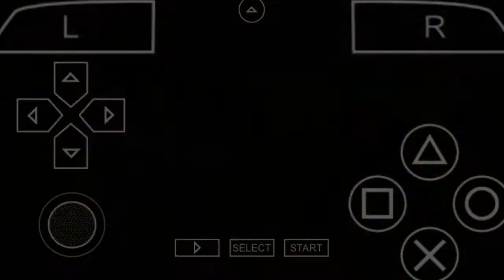[EPIC ISO🔥] NEW MOD DRAGON BALL SUPER BUDOKAI TENKAICHI Z | DBZ TTT MOD ANDROID & IOS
Créditos:
MARCO- CJ7 MODS
Lek Modder
Leyder Mods
Zero Devs
CDHC 2081
Alexis El rojo
TTTMODS
Ghost Alone17
Dragon ball mods
Luchito Galvez
Black Modder Android
Dani Gamer Mods
The dark Modder
Ulis Dragons
Frank z
Alex Ortega razo
DBT mods
Metal God
Arx Mods
Gokhan Modder
Julio Modder Z
ThejulioDroids
Tag Team Edit
ZetroNix1997
Kyo Modder
Toei Animation
Volví a subir de nuevo los links solucionado el bug de moro y le aumente el daño a Gas nada más.

dragon ball z tenkaichi tag team mod
download game psp dragon ball z tenkaichi tag team mod
save data dragon ball z tenkaichi tag team mod ppsspp
dragon ball z tenkaichi tag team mod apk download
dragon ball z tenkaichi tag team mod download
dragon ball z tenkaichi tag team mod ppsspp
dragon ball z tenkaichi tag team mod apk
dragon ball z tenkaichi tag team mod rom
dragon ball z tenkaichi tag team mod android download
dragon ball z tenkaichi tag team mod af
dragon ball z tenkaichi tag team mod ppsspp android download
dragon ball z tenkaichi tag team mod android
dragon ball z ultimate tenkaichi tag team mod download apk
download dragon ball z tenkaichi tag team mod psp android
dragon ball z tenkaichi tag team mod bt3 download
dragon ball z tenkaichi tag team mod dragon ball super
dragon ball z budokai tenkaichi tag team mod ppsspp
dragon ball z budokai tenkaichi tag team mod download
dragon ball z tenkaichi tag team mod dragon ball heroes
dragon ball z tenkaichi tag team mod ssj blue
dragon ball z tenkaichi tag team best mod